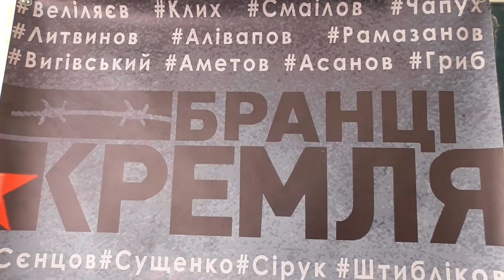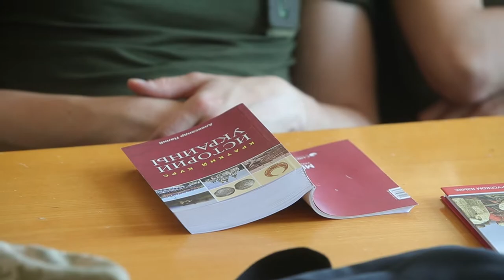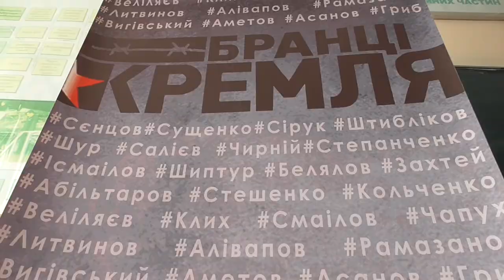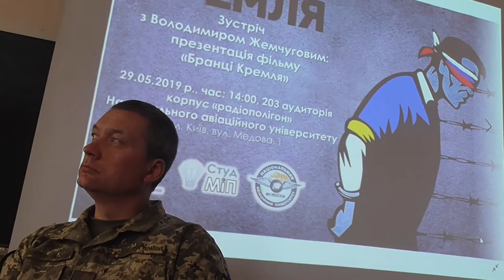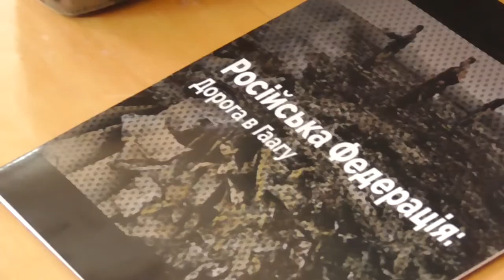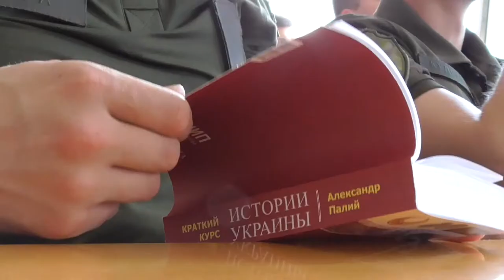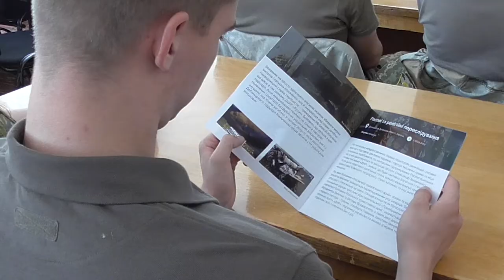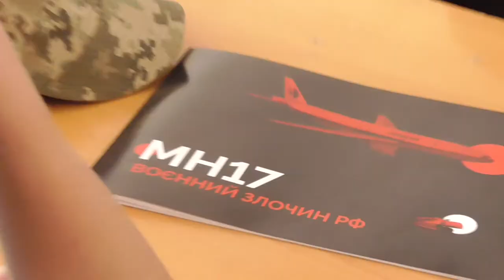Володимир Жемчугов зустрівся зі студентами і курсантами НАУ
Зустріч радника міністра інформаційної політики, Героя України Володимира Жемчугова зі студентами НАУ.
Зустріч проходила в форматі "відкритого мікрофона" - кожен мав змогу поставити питання та взяти участь в обговоренні.
Під час заходу пройшла презентація стрічки "Бранці Кремля", знятої на замовлення Міністерства інформаційної політики України.